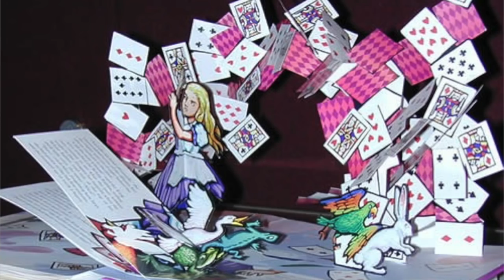Libri più venduti per Natale e Ringraziamenti - I LIBRI DELL'AVVENTO